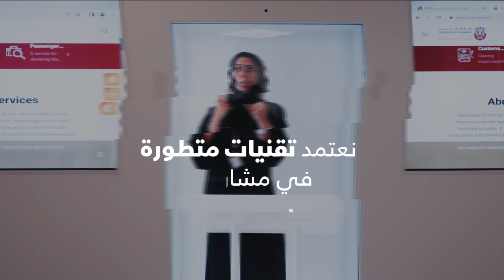اليوم العالمي للجمارك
رحلة النجاح والتطوّر ستبقى مستمرة مع الأجيال الحالية والقادمة وكلّنا ثقة بدور الشباب في تقديم أفضل ما لديهم لخدمة هذا العالم. ⁧‫جمارك_أبوظبي‬⁩ ⁧‫اليوم_العالمي_للجمارك‬⁩ ⁧‫أبوظبي‬⁩ ⁧‫الإمارات‬⁩